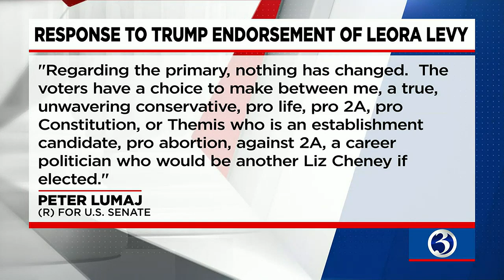CT'22: Leora Levy endorsed by former President Donald Trump